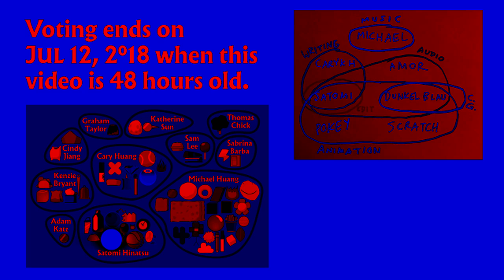BFB 12, But Every Minute is On Effect Changes (My Version)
I made THIS, Because i now Hate ItzSmashYT.